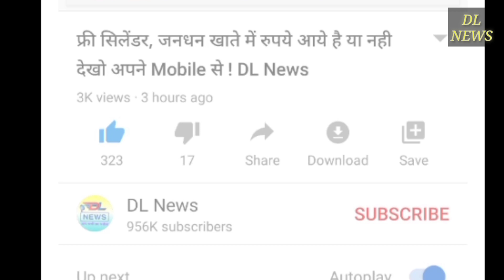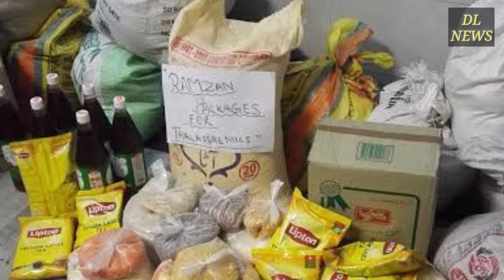सरकार की तरफ से किस-किस को राशन किट फ्री मिलेगी आपको भी चाहिए तो जल्दी करे ये काम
फ्री राशन किस किस को मिलेगा देख लो लिस्ट | Free Ration Card Yojana

लाकडाउन की वजह से बेरोजगार हुए मजदूर एवं गरीबों को केंद्र सरकार की ओर से भी 3 महीने का मुफ्त राशन देने की घोषणा की गई है। इसका लाभ गरीब परिवारों को मिलेगा। राशन का वितरण 15 अप्रैल के बाद शुरू होने की बात कही जा रही है। कंट्रोल रूम पर राशन पहुंचाए जा रहे हैं। इसके लिए वाहनों की संख्या डेढ़ गुना तक बढ़ा दी गई है. योजना का लाभ सभी अंत्योदय कार्डधारकों को मिलेगा। इनके अलावा श्रम एवं नगर विकास विभाग में पंजीकृत मजदूरों तथा मनरेगा जॉब कार्ड धारकों, जिनके पात्र गृहस्थी के राशन कार्ड बने हैं, उन्हें भी मुफ्त राशन मिलेगा। इनके अलावा लाकडाउन में बेरोजगार हुए अन्य पात्रों एवं गरीबों की सूची बनाई जा रही है। इनके राशनकार्ड बनवाने की आनलाइन प्रक्रिया शुरू की गई है। पहले चरण में चिन्हित पात्रों के कार्ड 15 अप्रैल से पहले बनाने की तैयारी है. ताकि इन्हें भी पहले चरण में मुफ्त राशन वितरण योजना का लाभ मिल सके। जिले में करीब चार लाख लोगों को इस योजना का लाभ मिलेगा। उधर, प्रदेश सरकार की घोषणा के अनुसार मुफ्त राशन का वितरण बृहस्पतिवार को दूसरे दिन भी जारी रहा। दूसरे दिन भी कई केंद्रों पर सरवर डाउन आने की शिकायत रही।

YouTube channel provides a Platform where news, updates and government yojana to gadgets, mobile apps and new technologies are served इस तरह के और भी टिप्स के लिए आप हमारे फेसबुक पेज को Like कर सकते हैं, और YouTube चैनल को Subscribe कर सकते हैं लॉकडाउन में फ्री राशन,राशन कार्ड नहीं है तो कैसे मिलेगा सरकार की तरफ से फ्री अनाज जल्दी देखलें | pm Modi,आज से महीने में दो बार फ्री राशन देगी सरकार ऐसे उठाये लाभ,यूपी सरकार घर घर तक पहुचायेगी राशन,ऐसे आएंगे आपके खाते में 1000 रु,राशन कार्ड के बिना किसको मिलेगा free राशन,फ्री गैस सिलेंडर,आधार कार्ड है तो मिलेगा राशन और ₹1000 बिल्कुल फ्री,फ्री राशन कार्ड,free ration kab milega,free gas kab milegi,goverment,modi sarkar,tech,TECH,MI